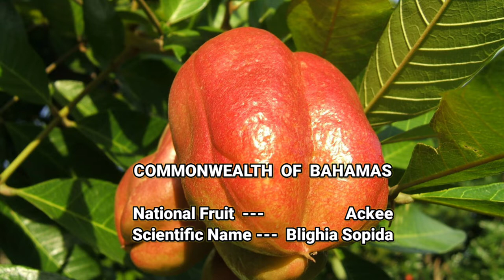National Fruits / Scientific Name of North America Countries by About World